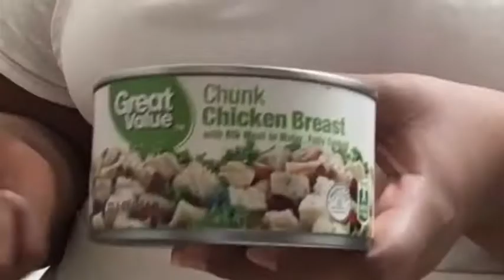COOK WITH ME! 👩🏽‍🍳 HOMEMADE CHICKEN PATTY!|| Ghetto! LOL.. SUBSCRIBE!!!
Let me know if I should try more cooking videos!!

Recipe
Dough:
  2 cups flour
  1 teaspoon baking powder
  ½ teaspoon salt
  ½ cup + 2 tablespoons cold water
  ½ teaspoon bouillon base or half crushed bouillon cube
               1tsp/tbsp sugar (OPTIONAL) also based on your preference
Chicken Filling:
   1 can Shredded chicken/ 1 Chicken thigh
                 Season to taste (with your season preference)
                 1/4 onion
                 Garlic
                 Butter
                 Cheese (Optional)
Beef Filling:
  Ground beef
                 1/4 onion
                 Garlic
                 Cheese (Optional)

INSTRUCTIONS
Dough:
1.In a small bowl add water, chicken bouillon base and mix until base is dissolved in water.
2.Sift flour into a medium bowl then add baking powder, salt and mix well to combine.
3.Add water mixture to flour using a spoon to mix until a dough forms. Using your hands begin kneading dough until it is not sticky then turn dough onto countertop and continue kneading.
4.Form dough into a log, cut in half then cut each half into 4 pieces to make 8 pieces. Roll each into a ball and using a rolling pin roll each out, separating them with parchment paper until you’re ready to form patties.

COOK CHOSEN FILLING MEAT, PLACE ASIDE

Add about 1 ½ tablespoons of filling to half of the rolled out flour disc, fold other half over to cover filling roll edges or press with a fork to seal patties.

Add about 1-1 ½ cup of oil to frying pan on a medium to high heat. When oil is hot gently place patties in pan and fry on each side until golden brown. Place on a plate lined with paper towel and serve while hot!!

NOTES
This recipe will make 8 patties total. Once you form your patties do not, I repeat, do not put them on top of each other, they will stick together and you will have to rip them when trying to pull them apart. Instead place them on parchment paper when done forming them.